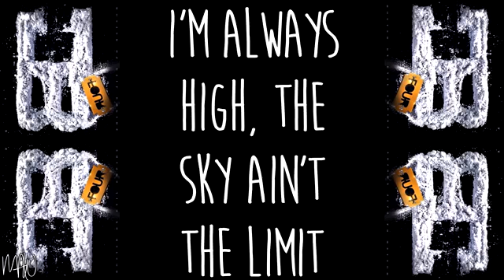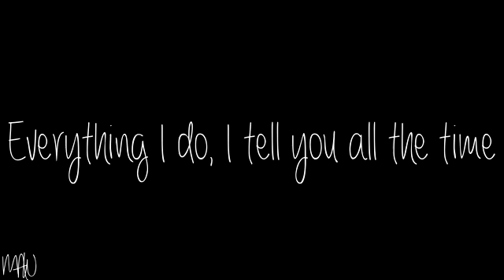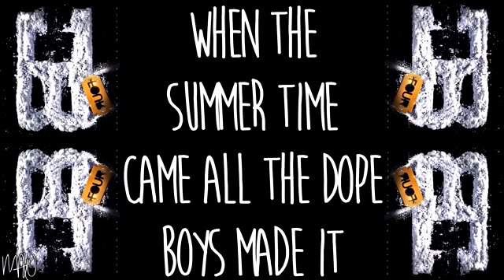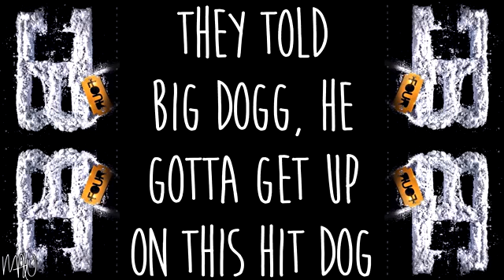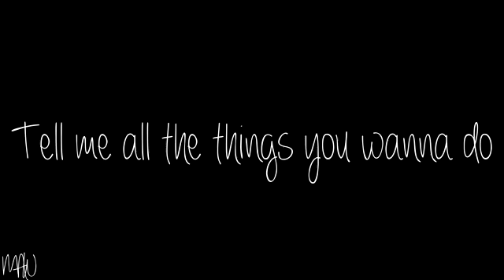All For You Machine Gun Kelly ft. French Montana & Wiz Khalifa & Snoop Dogg